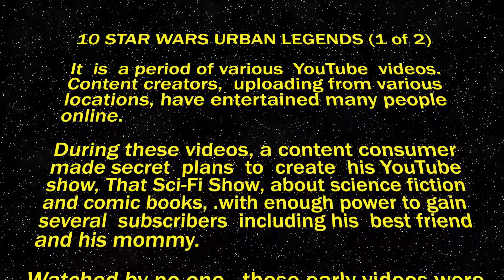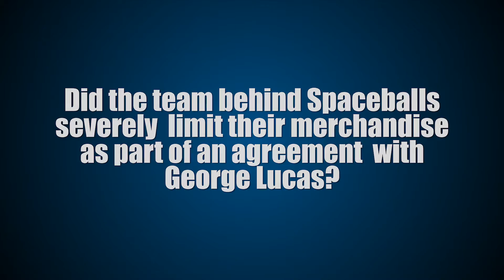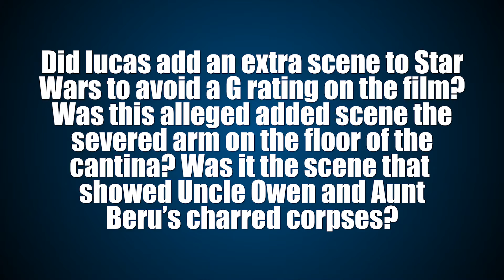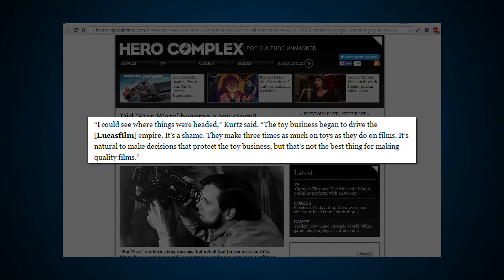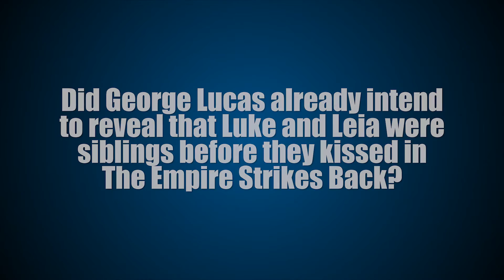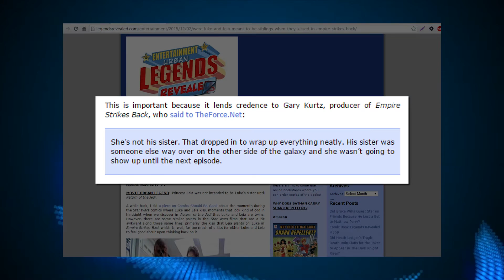Did Alec Guinness convince George Lucas to kill Obi-Wan Kenobi? - Star Wars Urban Legends (1 of 2)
So, in the spirit of LucasFilm I decided to make my Star Wars videos better. I hope this version is more watchable. :)

Did George Lucas already intend to reveal that Luke and Leia were siblings when they kissed in The Empire Strikes Back? What effect, if any, did toy sales have on the events of ​Return of the Jedi? Was Darth Vader ​always ​ going to be Luke’s father?

Let’s take a look at some urban legends surrounding ​Star Wars in celebration of ​Star Wars: Episode VII The Force Awakens.

This is our very first video ever! Be nice or we WILL tell your mom on you... and then you'll be in SO MUCH trouble.  :)

ISRC: USUAN1100494

ISRC: USUAN1500065

Was Superman a Spy?: And Other Comic Book Legends Revealed

Why Does Batman Carry Shark Repellent?: And Other Amazing Comic Book Trivia!

Recommended Videos:
('Cause we ain't got us none of thems that's rightfully ours just yet)

NerdSync
How STAR WARS Saved MARVEL COMICS!

HelloGreedo
30 Things You Might Not Know About Star Wars

vlogbrothers
The Myth Reawakens

WheezyWaiter
STAR WARS X-Wing LAUNCHED Into Space?

SuperCarlinBrothers
Fast Facts: Star Wars - The Force Awakens

*** If you scrolled down this far, type "LUKE! Stop kissing your sister!" in the comment section below. :) ***

Sources:
[1]Were Luke and Leia Meant to be Siblings When They Kissed in Empire Strikes Back?
[2]Why Were There No Spaceballs Action Figures?
[3]Did Alec Guinness Come Up With the Idea for Obi-Wan Kenobi to Die in Star Wars?
[4]Did Harrison Ford Accidentally Audition for the Role of Han Solo in Star Wars?
[5]Did George Lucas Add a Scene to Star Wars to Make Sure That It Wouldn’t Be G-Rated?
[6]First Draft of The Empire Strikes Back script by Leigh Bracket (transcript)
[7]First Draft of The Empire Strikes Back script (PDF) by Leigh Bracket
[8]First Draft of The Empire Strikes Back transcript (ZIP) by Leigh Bracket
[9]Stop Making Out With Your Sister, Luke!
[11]Did ‘Star Wars’ become a toy story? Producer Gary Kurtz looks back [Updated]

*** If you scrolled down THIS far, type "HOWARD THE DUCK" in the comment section below. People will be totally confused.